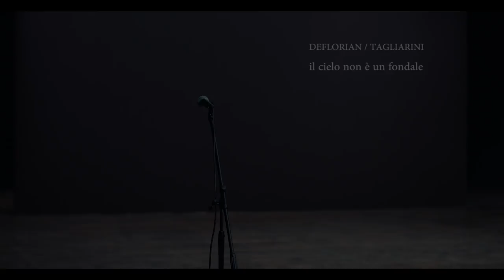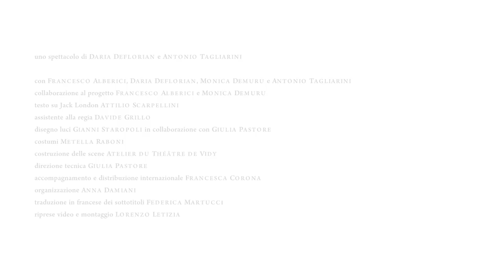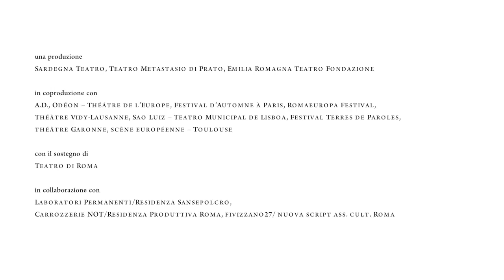il cielo non è un fondale trailer 1